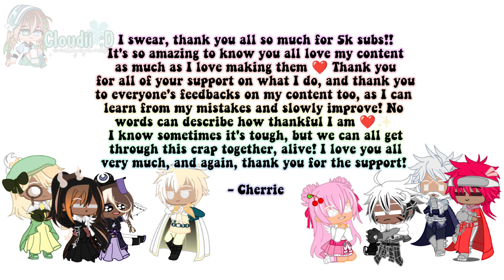♡ Feel Good! || 5k Subs Special!! || Ft. Cookies of 2022 😔✨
AYO I SLAYED THAT PERFORMANCE 😭✨

Anyways holy crap tysm for 5k!! Such a big milestone for me 😔😔 Thank you everyone for your support, always! And it's what's keeping me going while things are trying to bring me down :) You guys are amazing!! Remember that! I'm very grateful for everything, and thank you all for being there when I am upset, even if we don't interact! (Because your amazing comment makes me feel so much better ❤️)

Also please ignore Crunchy Chip's design- I haven't got a full reference of him yet, and I will fix him when I get one :D Crunchy Chip's Korean voice... YES PLEASE. Chip bestie welcome to the released kingdom Cookies of 2022 squad

Cookies of 2022 / Cookies featured in the video!
- Eclair Cookie
- Tea Knight Cookie
- Affogato Cookie
- Caramel Arrow Cookie
- Cherry Blossom Cookie
- Wildberry Cookie
- Clotted Cream Cookie
- Crunchy Chip Cookie

Back to suffering with different shit I face irl-